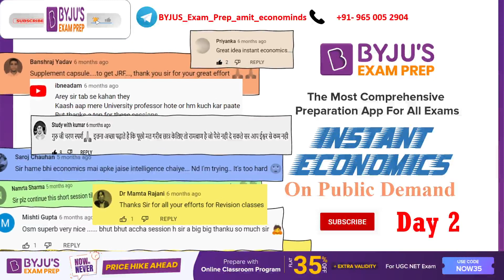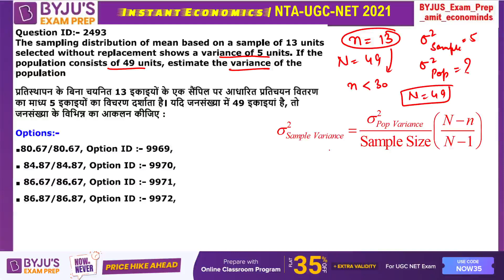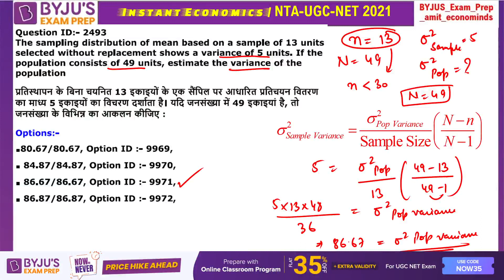Sampling distribution sample of 13 Unit has variance of 5 unit population 49 unit estimate variance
NTA UGC NET 2021 | The sampling distribution of the mean of a sample of 13 units shows a variance of 5 units. If the population consists of 49 units, estimate the variance of the population?

✅Extensive guidance from an experienced panel